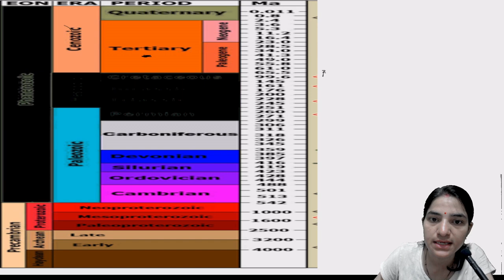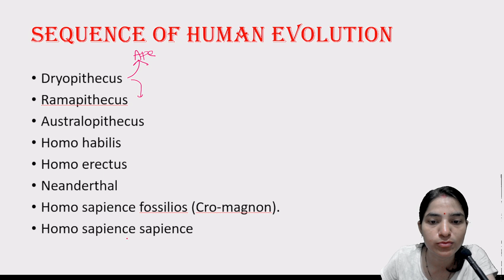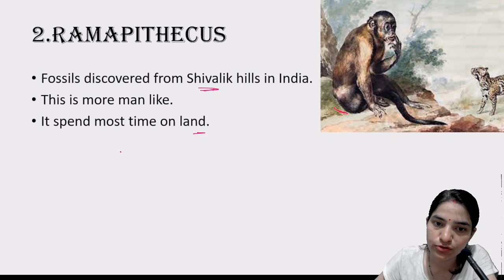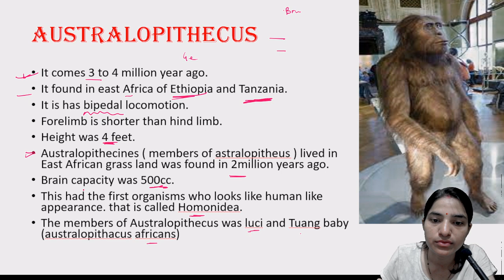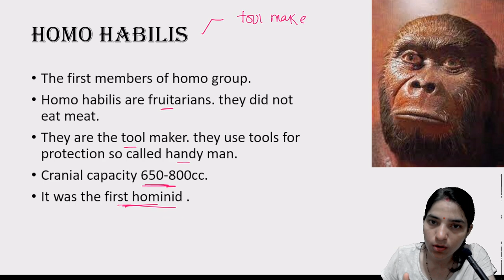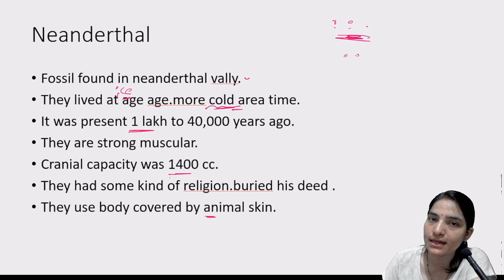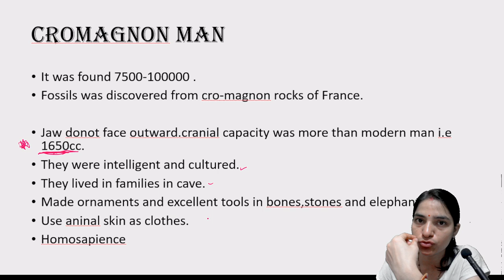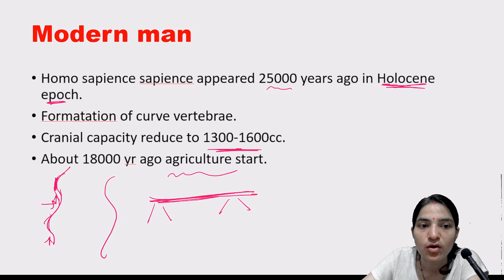Human Evolution Bsc 3rd year||Evolution Of Man||B.Sc and M.sc zoology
Human evolution in hindi. human evolution bsc 2nd year. human evolution csirnet life science. evolution of man. human evolution 12th biology.